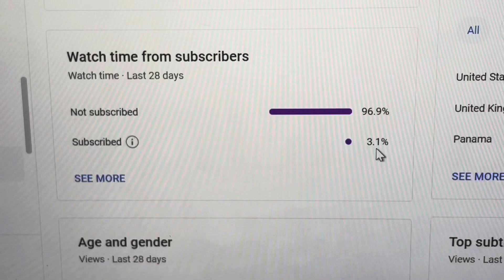Shape-Shifting Level 333